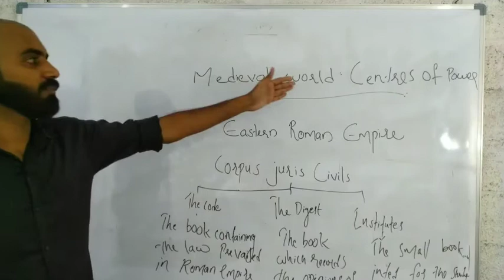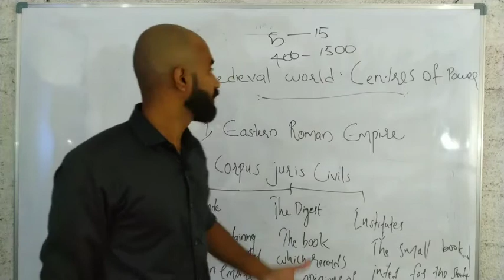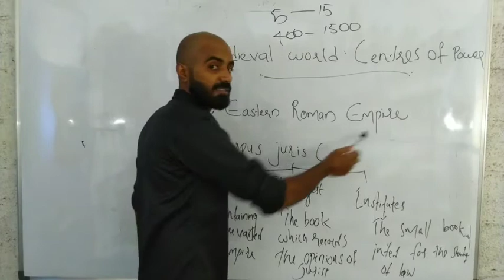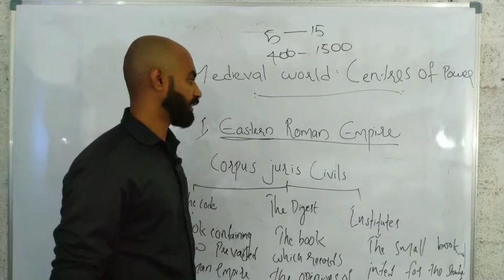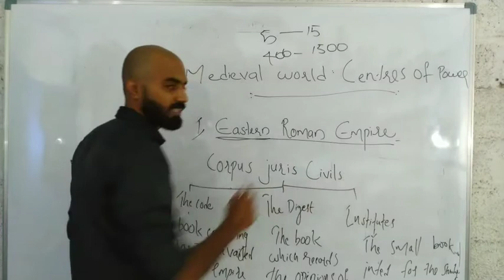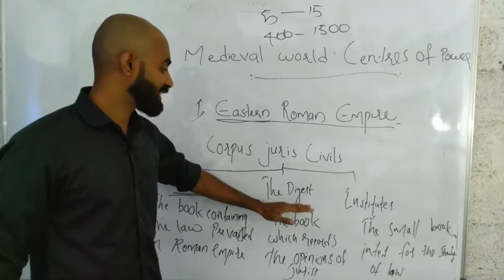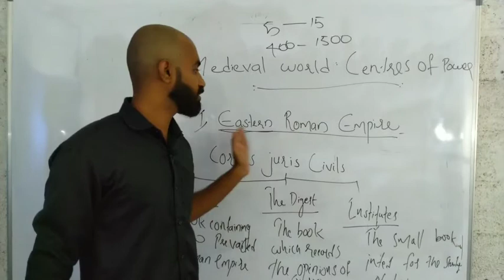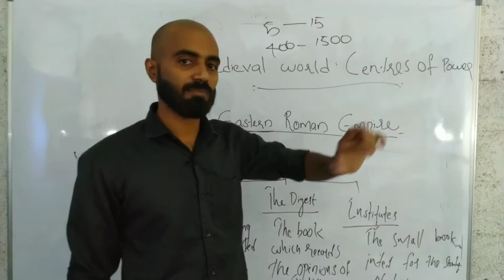STD 9 History English Medium CLASS | 9th History class | Victers channel | 9 History UNIT-1 | social